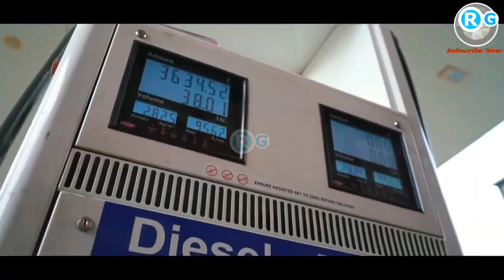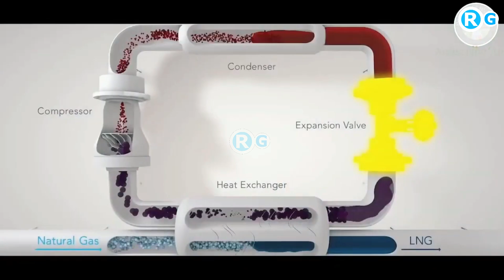डीजल में पापड़ बनाओ बनाओ | Dalmia Cement deploys 35 LNG trucks in its fleet with GreenLine Logistics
Dalmia Cement deploys 35 LNG trucks in its fleet with GreenLine Logistics
New Delhi: Dalmia Cement (Bharat) Limited (DCBL), a leading Indian cement
manufacturer and a subsidiary of Dalmia Bharat Limited, deployed its first fleet of
35 LNG trucks on Monday.
DCBL has tied up with GreenLine Logistics (Green Planet Logistics Pvt Ltd.),
lng truck price in india
lng truck mileage
blue energy motors lng truck
lng truck manufacturers in india
blue energy truck price in india
tata lng truck
blue energy motors truck price
blue energy motors india